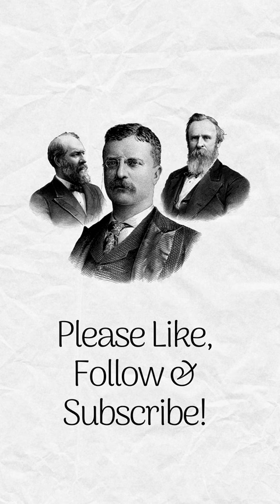Today in History April 7th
529: The first draft of the Corpus Juris Civilis (Body of Civil Law) is issued by Eastern Roman Emperor Justinian I.

1449: Felix V, the last antipope, abdicated.

1724: Johann Sebastian Bach's "St. John Passion" receives its premiere performance at St. Nicholas Church in Leipzig, Germany.

1927: The first long-distance television transmission is achieved by Bell Telephone and the U.S. Department of Commerce between Washington, D.C., and New York City.

1945: World War II: The Battle of Okinawa begins as United States Marines land on Okinawa in the Pacific.

1948: The World Health Organization, a specialized agency of the UN, was formally established.

1954: President Dwight D. Eisenhower gives his "domino theory" speech during a news conference, explaining the threat posed by communist expansion in Southeast Asia.

1990: Twin Peaks, a television drama series created by David Lynch and Mark Frost, premieres on ABC.